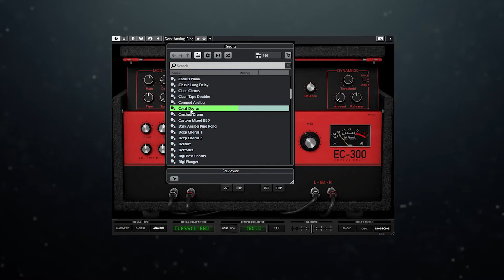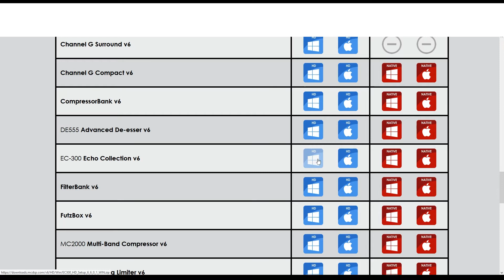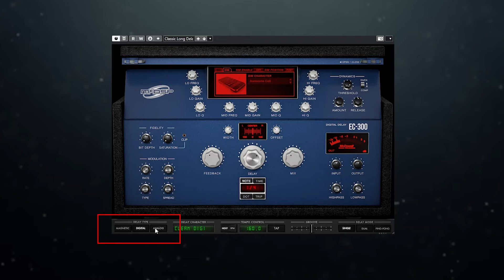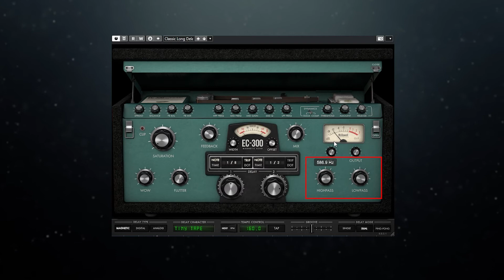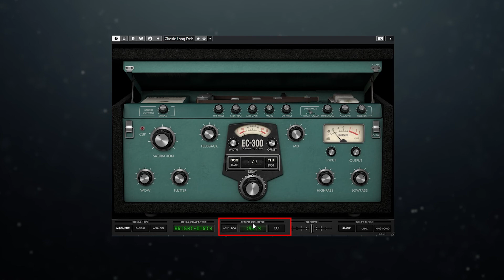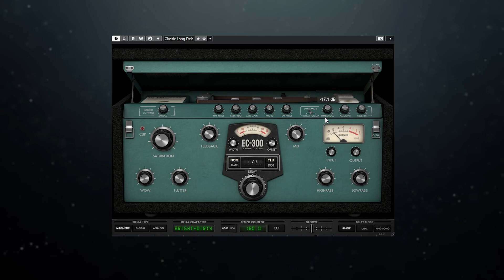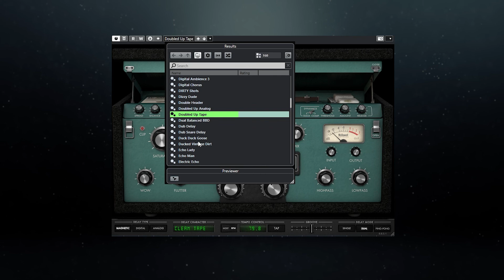Plugin Free: McDSP EC-300 Echo Collection -Tạo độ trễ Delay cho âm thanh - Miễn phí giới hạn tải